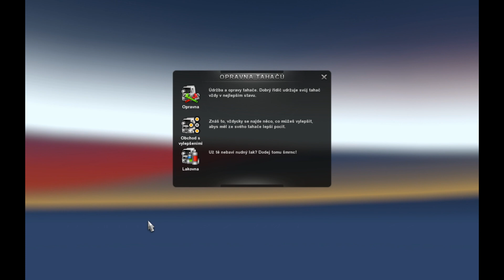Euro Truck Simulator 2 Tuning DAF